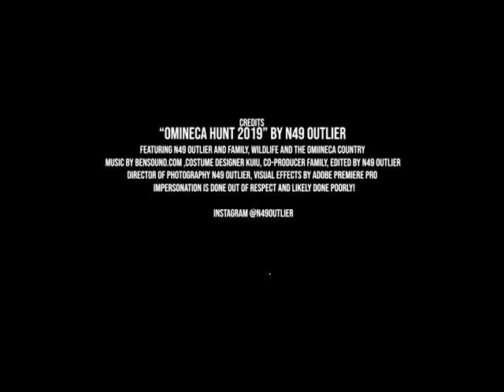N49 Outlier 2019 Omineca Hunt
A mockumentary of my 2019 Hunting trip in the Omineca range with my family. This was a play test with Adobe Premiere Pro and I also wanted to show some of the beautiful landscapes of BC. This was a fun adventure and humbling. Always in awe of our Province's beauty. Hope you enjoy and sorry for the poor impersonation but it is done out of a place of respect.